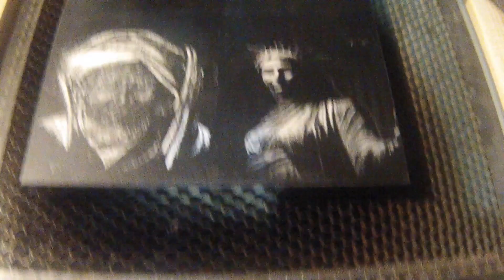Une Gravure sur Toile avec la Sculpfun S9 kitée 22 Watts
Test de gravure avec la Sculpfun S9 kitée 22 watts, sur un toile de 250mm/250mm, avec 2 couches de peinture blanc mat et 1 couche de noir mat. Vitesse de 10 000 et 25% de puissance.
La gravure sur toile avec un laser est une technique artistique fascinante qui permet de créer des images détaillées et précises. En utilisant des machines de gravure laser spécialement conçues, on peut réaliser des œuvres personnalisées sur toile en ajustant la puissance et la vitesse du laser.
Cette méthode offre une grande flexibilité et permet d'exprimer la créativité de manière innovante et unique.